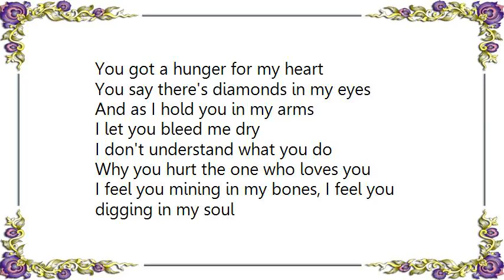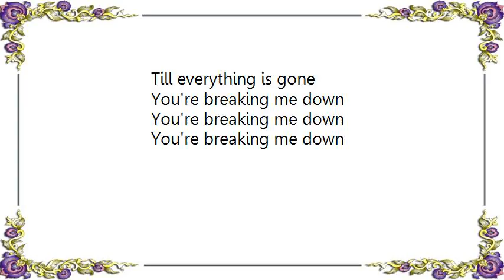Grace Potter - The Miner Lyrics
[Lyrics Grace Potter - The Miner]
You got a hunger for my heart
You say there's diamonds in my eyes
And as I hold you in my arms
I let you bleed me dry

I don't understand what you do
Why you hurt the one who loves you
I feel you mining in my bones, I feel you digging in my soul

Oh-oh, you're taking so much
I'm breaking down
So go on, keep taking more
Till everything is gone
You're breaking me down

And you can see it in my eyes
I'm sleepless even in the dark
And my fingers trace the lines
Where I used to have a heart

I feel you mining in my bones
I feel you digging in my soul

And oh oh, you're taking so much
I'm breaking down
Go on, keep taking more